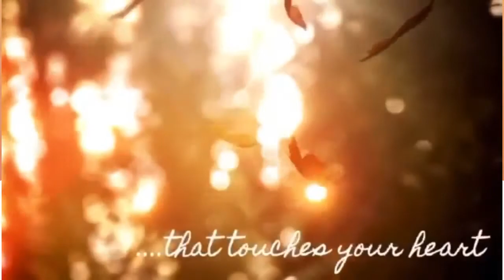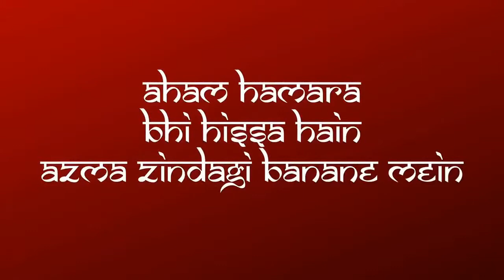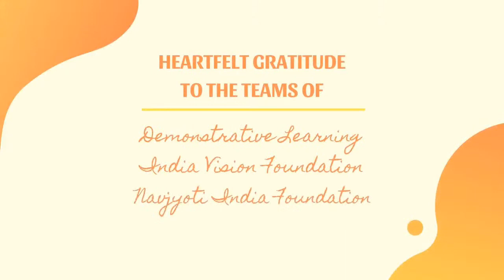Padma Shri Milkha Singh | milkhasingh rip | milka sing passes away due to covid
Baatcheet with Padma Shri Milkha Singh _ Episode 6

milkha singh last video ,
milkha singh live ,
milkha sing passes away due to covid ,
the flying sikh passes away ,
a big loss for everyone ,
milkha singh

Tag-Generator-Youtube-milkha singh-milkha singh live video,milkha-global